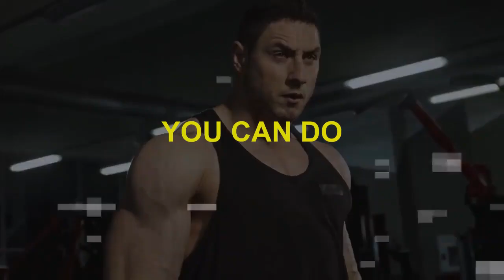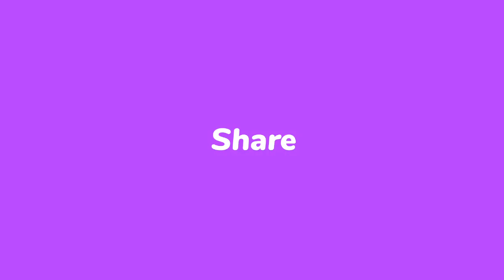जुनून हो तो ऐसा World's Best Motivational speech by sandeep maheswari II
MOTIVATION FOR LIFE CHANGE

1. "If you want to achieve greatness stop asking for permission." --Anonymous

2. "Things work out best for those who make the best of how things work out." --John Wooden

3. "To live a creative life, we must lose our fear of being wrong." --Anonymous

4. "If you are not willing to risk the usual you will have to settle for the ordinary." --Jim Rohn

5. "Trust because you are willing to accept the risk, not because it's safe or certain." --Anonymous

6. "Take up one idea. Make that one idea your life--think of it, dream of it, live on that idea. Let the brain, muscles, nerves, every part of your body, be full of that idea, and just leave every other idea alone. This is the way to success." --Swami Vivekananda

7. "All our dreams can come true if we have the courage to pursue them." --Walt Disney

8. "Good things come to people who wait, but better things come to those who go out and get them." --Anonymous

9. "If you do what you always did, you will get what you always got." --Anonymous

10. "Success is walking from failure to failure with no loss of enthusiasm." --Winston Churchill

11. "Just when the caterpillar thought the world was ending, he turned into a butterfly." --Proverb

12. "Successful entrepreneurs are givers and not takers of positive energy." --Anonymous

13. "Whenever you see a successful person you only see the public glories, never the private sacrifices to reach them." --Vaibhav Shah

14. "Opportunities don't happen, you create them." --Chris Grosser

15. "Try not to become a person of success, but rather try to become a person of value." --Albert Einstein

16. "Great minds discuss ideas; average minds discuss events; small minds discuss people." --Eleanor Roosevelt

17. "I have not failed. I've just found 10,000 ways that won't work." --Thomas A. Edison

18. "If you don't value your time, neither will others. Stop giving away your time and talents--start charging for it." --Kim Garst

19. "A successful man is one who can lay a firm foundation with the bricks others have thrown at him." --David Brinkley

20. "No one can make you feel inferior without your consent." --Eleanor Roosevelt

21. "The whole secret of a successful life is to find out what is one's destiny to do, and then do it." --Henry Ford

22. "If you're going through hell keep going." --Winston Churchill

23. "The ones who are crazy enough to think they can change the world, are the ones who do." --Anonymous

24. "Don't raise your voice, improve your argument." --Anonymous

25. "What seems to us as bitter trials are often blessings in disguise." --Oscar Wilde

26. "The meaning of life is to find your gift. The purpose of life is to give it away." --Anonymous

27. "The distance between insanity and genius is measured only by success." --Bruce Feirstein

28. "When you stop chasing the wrong things, you give the right things a chance to catch you." --Lolly Daskal

29. "I believe that the only courage anybody ever needs is the courage to follow your own dreams." --Oprah Winfrey

30. "No masterpiece was ever created by a lazy artist." --Anonymous

31. "Happiness is a butterfly, which when pursued, is always beyond your grasp, but which, if you will sit down quietly, may alight upon you." --Nathaniel Hawthorne

32. "If you can't explain it simply, you don't understand it well enough." --Albert Einstein

33. "Blessed are those who can give without remembering and take without forgetting." --Anonymous

34. "Do one thing every day that scares you." --Anonymous
निराशा, एक ऐसी बीमारी है जिसकी चपेट में एक बार कोई आ गया तो उसका उभरना बहुत ही मुश्किल हो जाता है. अधिकांश लोग नये काम की शुरुआत तो बहुत उत्साह के साथ करते है. लेकिन, अपने द्वारा तय समय सीमा में अगर सफलता हासिल नहीं होती तो कुछ समय बाद ही सारा उत्साह खत्म होने लगता है. इसका सबसे बड़ा कारण होता है उदासीनता यानी खुद में मोटिवेशन की कमी. काम चाहे छोटा हो या बड़ा उसे अच्छे से पूरा करने के लिए मोटिवेशन Motivation की बहुत जरूरत होती है. बिना मोटिवेशन के अगर हम कोई काम कर भी लें तो उस काम में ना मज़ा आएगा और ना ही वह काम ढंग से होगा. आज हम आपके साथ शेअर कर रहे हैं दुनिया के सबसे पावरफुल मोटिवेशनल कोट्स Motivational Quotes in Hindi जो आपकी जिंदगी बदल देगें. चाहे कितने मुश्किल हालात हो सफलता कदम चूमेगी !